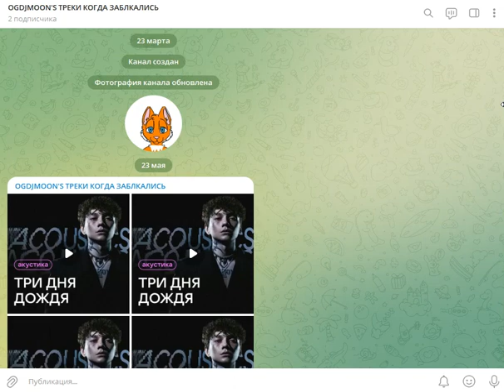(Минус) Три Дня Додждя(Альбом Акустика) Минус в ТГ(Как ютуб заблокировал)